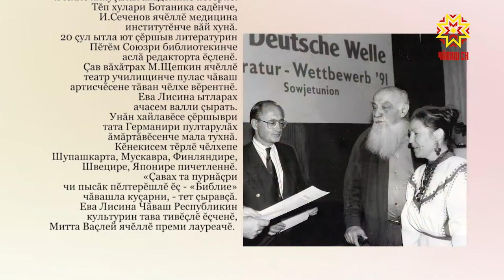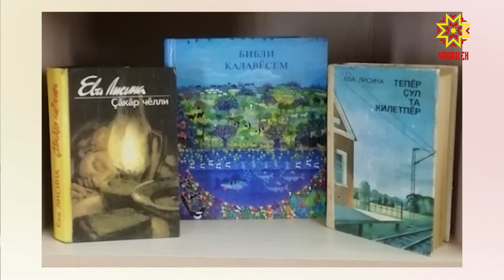Самана. Выпуск 30.09.2019